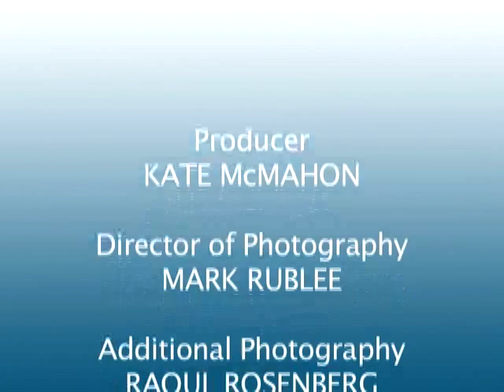Inside the Psychologist's Studio with Linda Bartoshuk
The Association for Psychological Science presents Inside the Psychologist's Studio featuring Linda Bartoshuk.